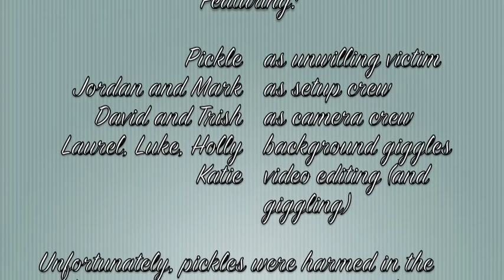Pickle Lamp: the true power of vegetables!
And you thought that lessons on conductivity and electricity were boring! Isn't it sad how few people know the full potential of a pickle? Basically, the pickle completes the circuit. That's about the best I can do for an explanation.